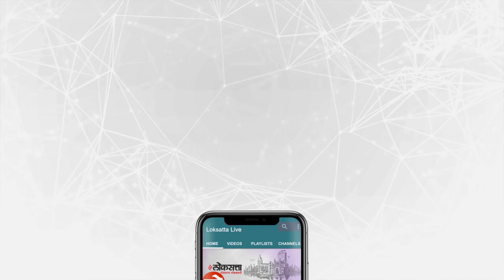मी शेवटपर्यत नायकच राहणार : सिनेअभिनेते अनिल कपुर